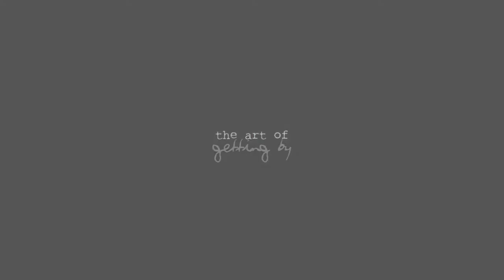s+g | getting by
*ratings disable. Ignorance is bliss, haters.
They say when someone comes into your life, your supposed to feel something. Chemistry, magic, a pull of somesorts. All I felt when I met Sally was, well, annoyance.
Why on Earth would you smirk at someone who didnt bother to do their homework? Why the hell would you even do homework in the first place? It was just another reason for teachers to yell at you and bombard your already packed schedule of video games and Ramen. Total shit.
small excerpt of a romanctic comedy/coming of age story im writing based off the sundance film winner, Homework. Which is NOW being converted to a movie, which im THRILLED about. Little August Rush grew up :').

comments make me ☺!
oh & SUMMER IS ALMOST HERE! *squee*

/K
song: glass of water-coldplay
fandom: the art of getting by
couple[or not. ? mwah.a.ha.]: sally&george
coloring: mineeee ♥